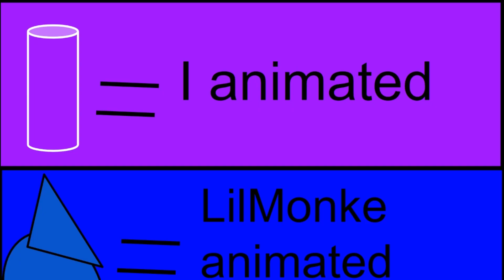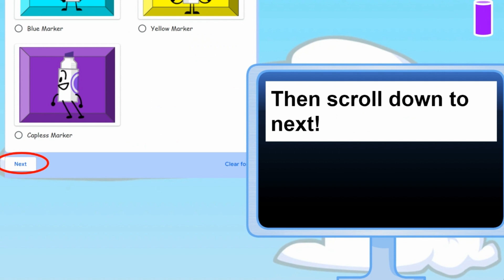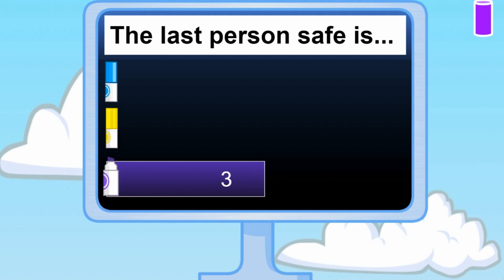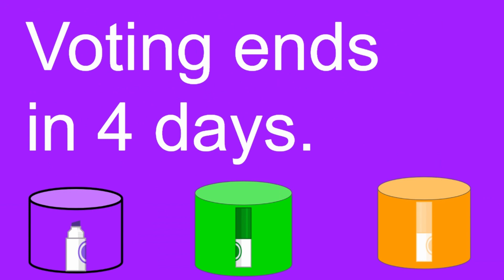Bfsm 5: Teardrop Troubles! (READ DESC)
VOTE HERE: And sorry voting ends in 5 days

___________________________________________________________________________Credits!
Thanks to the Osc fandom and Bfdi fandom for assets.
Thanks to @BFUZ  for animating parts of this episode!
Characters and Battle for Dream Island are owned by jacknjellify. @BFDI
Marker was created by alexlion0511. @alexlion0511
Go to my brother's channel and watch Battle for Ultra Zappy at @BFUZ
Also Thanks to jacknjellify for Cake at Stake Jingle
IF YOU WANT TO RECOMMEND A CHARACTER, 1. Make a character based on Marker that has a transparent background. 2. Make an asset for the character. 3. Gmail me the asset and default pose for a character. 4: Wait for a chance for these recommended characters to join. Good Luck! If you dont follow these rules then your character won't have a chance at joining the show. (Recommend one soon. I will soon do a debut. If you are the only one to submit a character then they will automatically join the show!)
If you dont have gmail or cant do this stuff say what your character looks like, how they will act, and if you want, a gender.